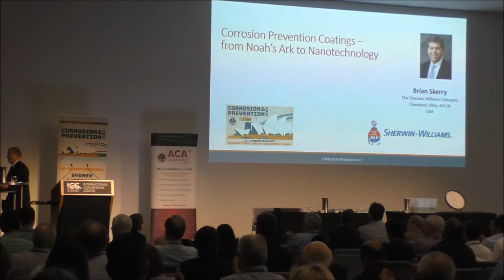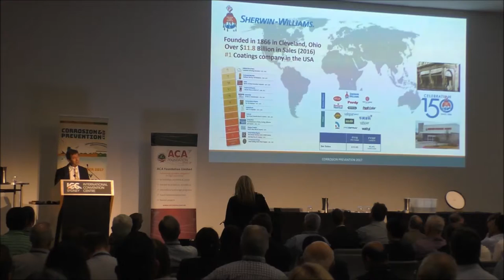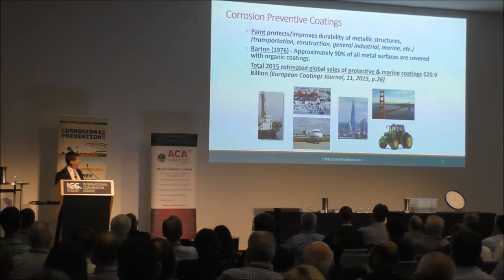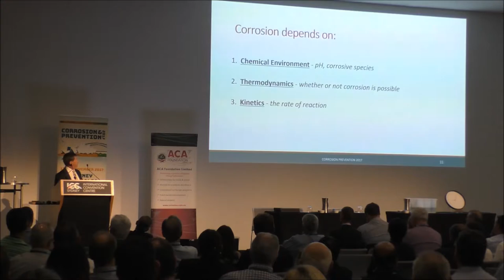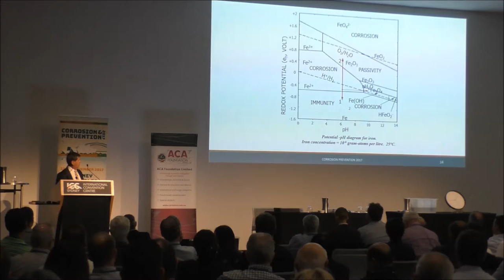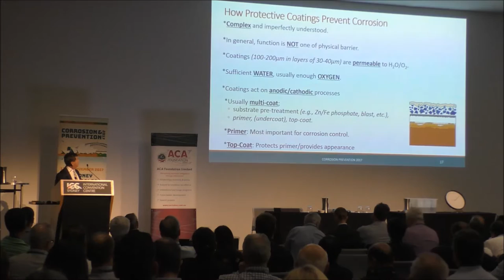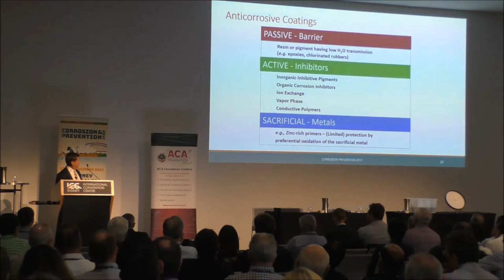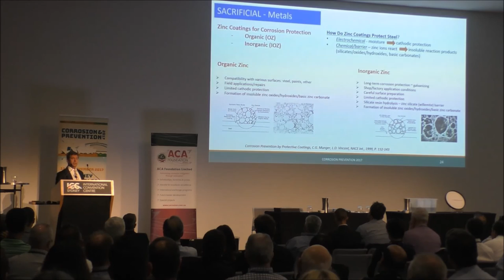Corrosion Prevention Coatings - from Noah's Arc to Nanotechnology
Part One of this lecture presented at the Corrosion & Prevention 2017 Conference in Sydney by Dr Brian Skerry
Introduction and Chair: Bruce Hinton